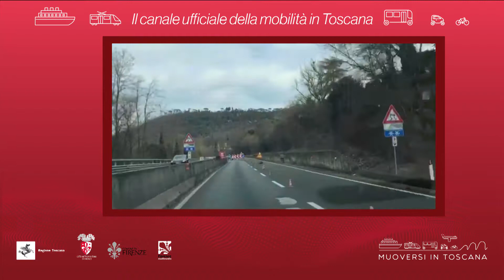Muoversi in Toscana - Edizione delle 15.30 del 19 settembre 2019